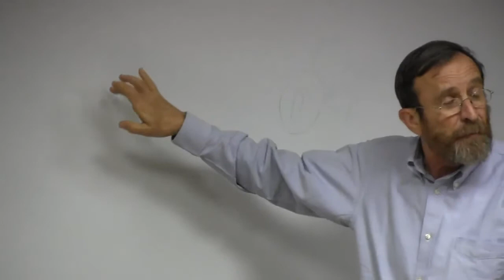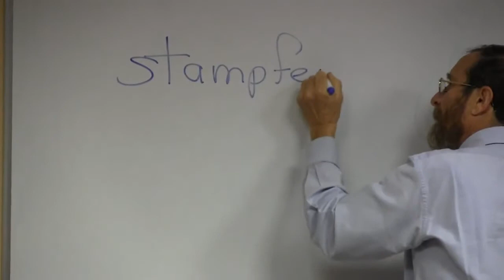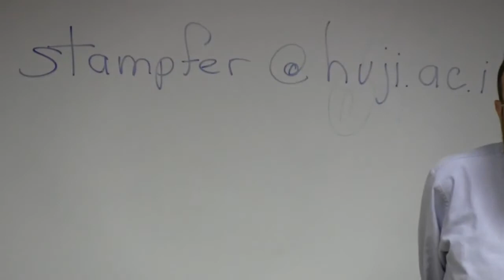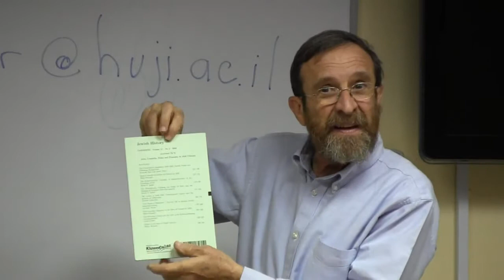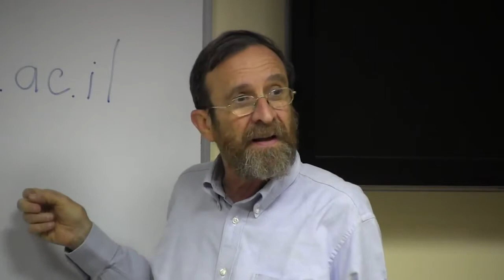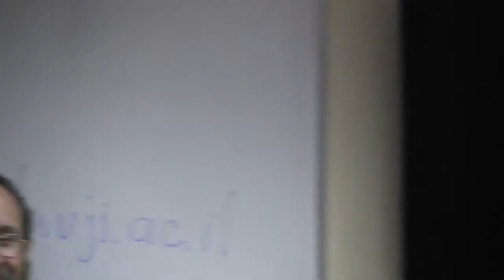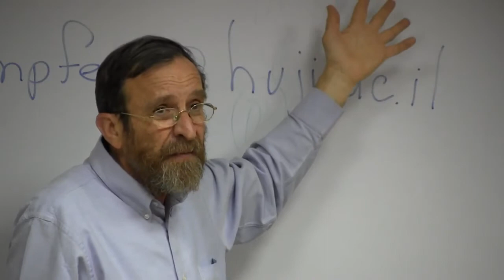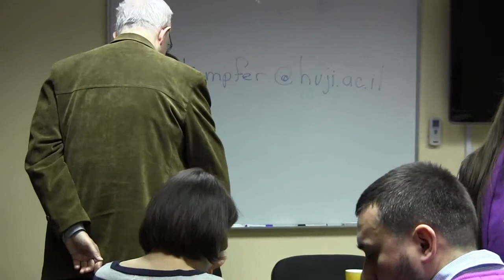Playing with Numbers Jewish Population Losses during the Khmelnytsky Uprising Part 2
Public lecture by Prof. Shaul Stampfer (The Hebrew University of Jerusalem) given at National University of Kyiv-Mohyla Academy on February 12, 2013.

Determination of population loss in the past is always a difficult task. In the case of the Jews of Ukraine in the mid seventeenth century this is an extremely difficult task. We only have of the number of Jews who lived there in the early seventeenth century and thus measuring population loss during the Khmelnytsky Uprising requires using indirect methods of estimation. The written sources on population loss suggest numbers that are not realistic. An examination of the process of revival of Jewish communities as well as of the dynamics of life at the time lead one to the conclusion that more moderate estimates are called for.

Shaul Stampfer (1948--) is the Edward Sandrow Professor of Soviet and East European Jewish History and former chairman of the Department of Jewish History at the Hebrew University of Jerusalem. He is the author of Lithuanian Yeshivas of the Nineteenth Century: Creating a Tradition of Learning and Families, Rabbis and Education: Traditional Jewish Society in Nineteenth-Century Eastern Europe (both published by the Littman Library).